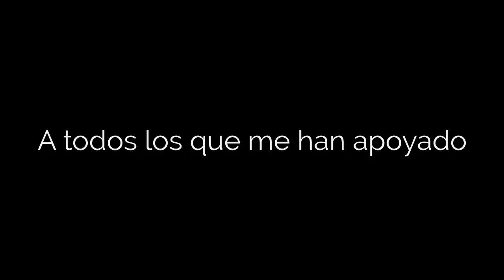Gracias a todos :) Y Feliz Año Nuevo 2013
Espero y todo salga bien en este año :D